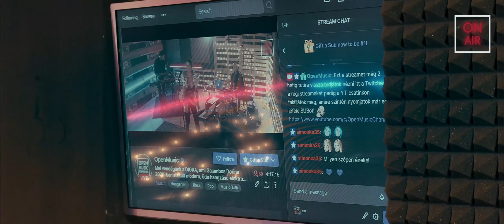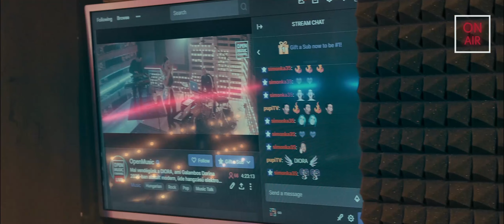OMC – Diora (teljes stream)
Az OMC vendége 2020. december 17-én a Diora volt. Ez a teljes stream.

Ha szívesen néznél még ilyen tartalmakat, kérünk, fontold meg, hogy lehetőségeidhez mérten támogatod a munkánkat

0:00:00 intro
0:00:33 🎤 beszélgetés
0:10:57 🎞️ Higher
0:11:06 🎤 beszélgetés
0:38:39 🎵 Something New
0:40:32 🎵 Higher!
0:44:04 🎵 Icarus
0:47:57 🎵 Let Me Blow Your Mind
0:52:22 🎵 Frozen King
0:56:07 🎵 Csillagközi
1:00:48 🎵 Wild Horses (Bishop Briggs cover)
1:05:32 🎵 Hunger
1:11:51 🎵 Bang Bang (My Baby Shot Me Down - Nancy Sinatra cover)
1:13:24 🎵 Pillow Warriors
1:17:59 🎵 Ready For You
1:22:44 🎵 Party Animal

Rendező: Köge
Hangmérnök: Sipos Ábris
Operatőrök: Szabó Zoltán és Horváth Richárd
Technikai rendező: Lőrincz Gábor
Technikai asszisztens: Magda Zsolt
Műsorvezetők: Ipolyi-Gáts Hunor és Kovács Greg

Helyszín: Pinewood Studio, Budapest

Támogatók és kiemelt köszönet:
Crewbox Base
Studio-X
The Fallen Crew